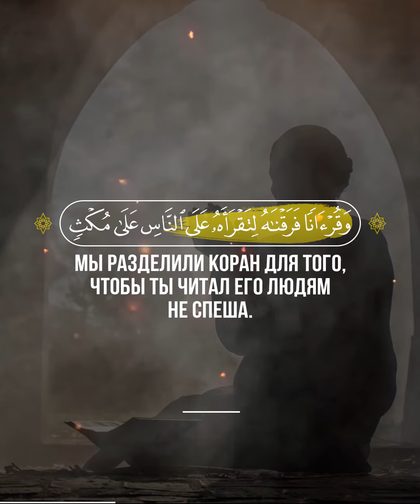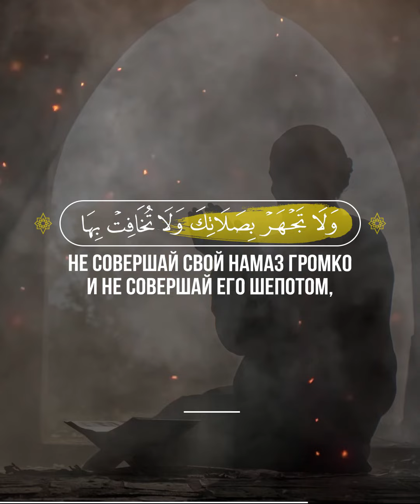📖 Аль-Исра I 105-111 I 🎙 Чтец - Omar Hisham Al Arabi I عمر هشام العربي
105 Мы ниспослали его (Коран) с истиной, и он сошел с истиной, а тебя Мы послали только добрым вестником и предостерегающим увещевателем.
106 Мы разделили Коран для того, чтобы ты читал его людям не спеша. Мы ниспослали его частями.
107 Скажи: "Веруйте в него (Коран) или не веруйте! Воистину, когда его читают тем, кому прежде было даровано знание, они падают ниц, касаясь земли своими подбородками.
108 Они говорят: “Хвала нашему Господу! Воистину, обещание нашего Господа непременно исполнится”.
109 Они падают ниц, касаясь земли подбородками и рыдая. И это приумножает их смирение".
110 Скажи: "Призывайте Аллаха или призывайте Милостивого! Как бы вы ни призывали Его, у Него — самые прекрасные имена". Не совершай свой намаз громко и не совершай его шепотом , а выбери среднее между этим.
111 Скажи: "Хвала Аллаху, Который не взял Себе сына, Который ни с кем не делит власть, Которому не нужен защитник от унижения". И возвеличивай Его величаво!